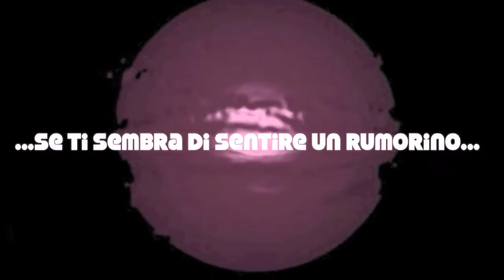Renato e la TV dei Pirati - Parte 2 di 4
Animazione natalizia ispirata al libro omonimo di Simone Frasca, realizzata con i bambini dalla scuola Primaria di Taipana nel dicembre del 2010. Il brano "Renato" è una citazione dell'omonimo pezzo cantato da Mina. Le altre canzoni e i testi sono di F. Pastore.
Ringraziamenti a Simone Frasca per il disegno finale di Renato.